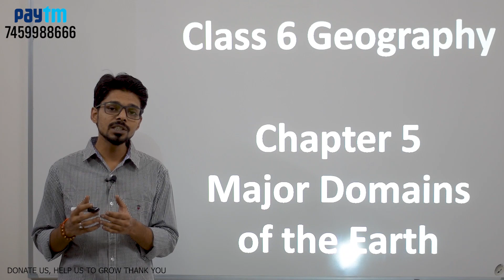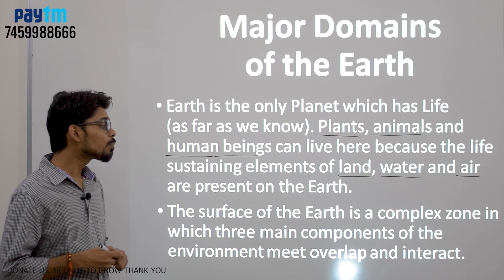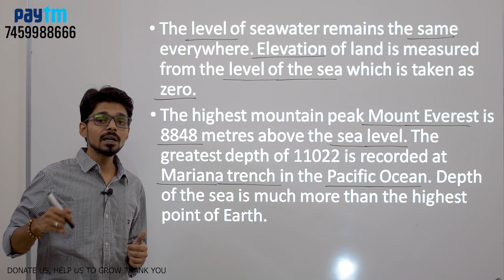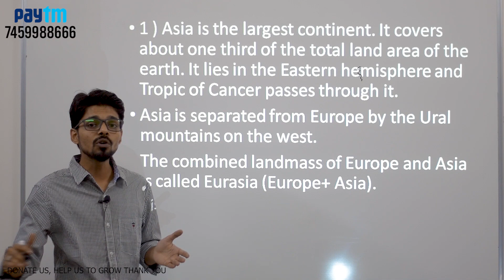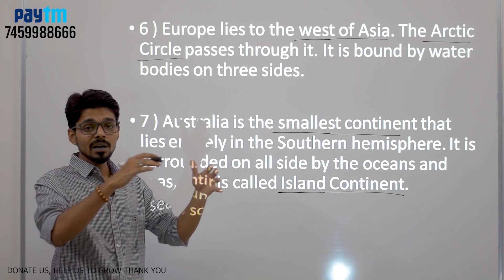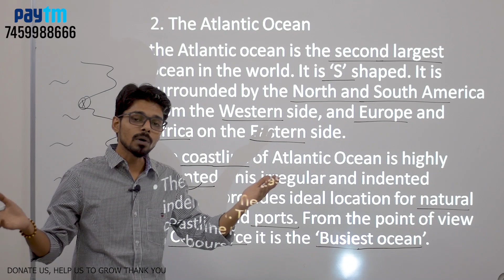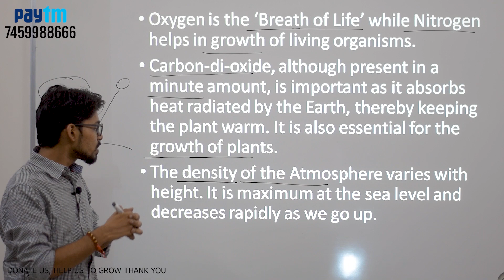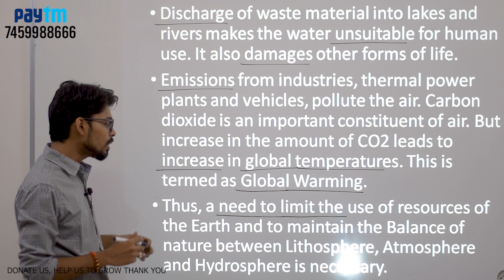Class 6 Geography Chapter 5 || Major Domains of Earth || Ascension Classes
Ascension Music by Enlightened Audio

SMART CLASSES Photos and graphics ka use karke koshish ki hai ki learning process thoda entertaining banaya jaaye aur Visuals ki madad se students zyada achhe se yaad rakh paaye tamaam cheezon ko... Padhai ka process aisa ho ki students ka thought process develop ho, outlook develop ho is tezi se badalti duniya mein aur saath hi saath achhe marks bhi aaye exams mein... Is balance ko banaye rakhne ki koshish ki hai.

Class 8 Social and Political Life/ Social Study/ Social Sciences/ Civics NCERT       Chapter 2     Understanding Secularism

Explained in Hindi and English along with photos and visuals for a better understanding. The aim is to make learning process entertaining to students as well as helping them to develop a good thought process in this swiftly changing world as well as help them
 to get good marks in exams.

See this video and write down your reviews so that we could try  to improve our videos...

Ascension Classes